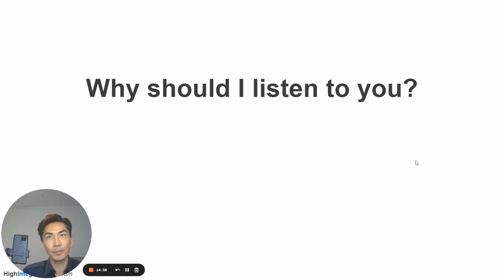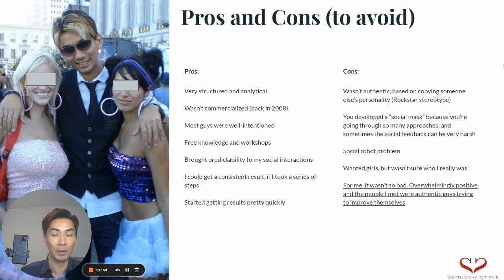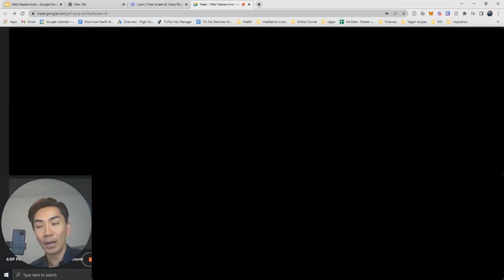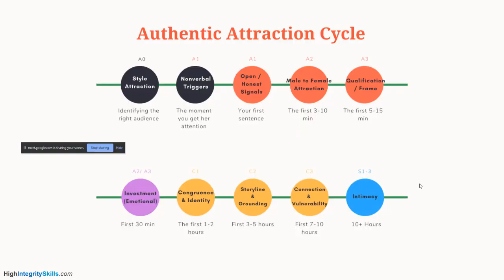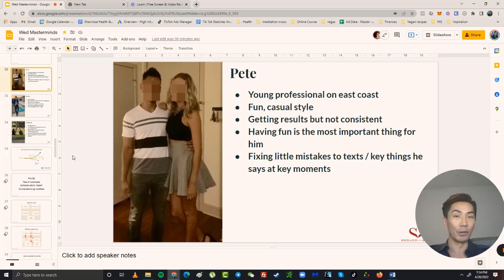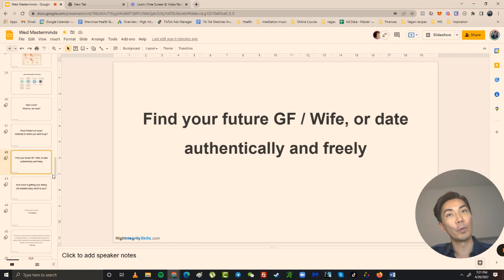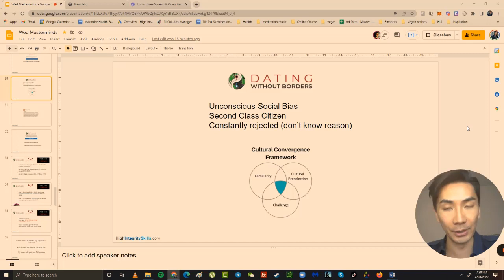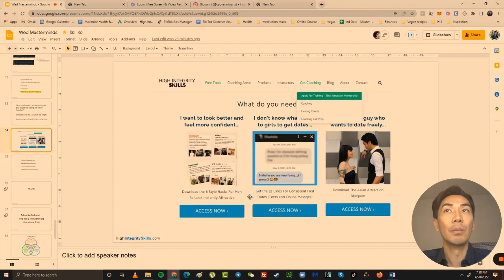How Women Select Men (Science of Female Mate Selection)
In this full training session you will learn how to authentically attract women using my system, the Authentic Attraction Cycle.